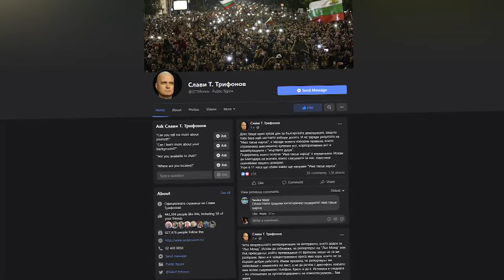Bulgarien: Wahlsieg hängt an den Auslandsstimmen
Zwischen der Borissow-Partei GERB und der Protestbewegung ITN gibt es ein Kopf-an-Kopf-Rennen. Nach der Auszählung von 95 Prozent der Stimmen sind beide fast gleichauf.